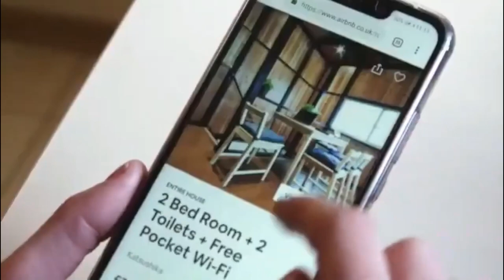Building the Ultimate STR Tech Stack with John An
Technology and short term rentals go hand-in-hand. To run your STR business smoothly, you need the right tech stack for your systems and processes, and it's not easy because it's a trial and error. We thought of bringing one of the industry experts on the show to discuss how you can build the ultimate tech stack. Let's welcome the founder and CEO of Tech Tape, John An!

Make sure to listen until the end of the episode to get friends and family discount when you book with Ohana Stays!

Guest's Bio
John An is a short-term rental industry expert focusing on optimizing and customizing the technology stack, driving revenue, and continually streamlining operations. Leveraging his experience building, growing, and operating a successful and profitable short-term rental brand from the ground up, John constantly utilizes his short-term rental business as a fertile testing ground to roll up his sleeves and dig in to experiment with new systems, technologies, and approaches. John has advised many technology companies to inform product roadmap, features, and nuanced usability for real short-term rental operators.